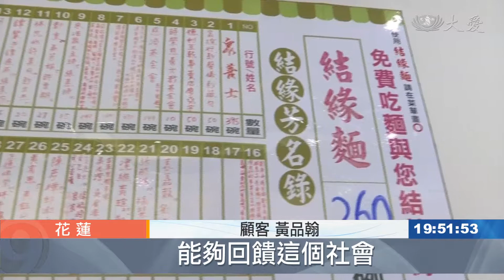素餐廳"結緣麵" 不論原因點了就吃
您知道嗎？一碗麵也能助人。花蓮一家素食餐廳提供「結緣麵」，客人只要捐出一碗麵的錢，就能讓需要的人溫飽一餐。

這是一碗充滿愛心的結緣麵，只要在麵食區劃上圈圈，任何人都有機會享用。

素食餐廳業者 楊杰勳：「只要他想要吃素 都可以吃，所以沒有任何的階級，或是他比較貧窮，或是說他比較有錢。」

顧客 黃品翰：「提供結緣麵 推廣素食這樣，希望能夠有機會，未來也像老闆一樣，能夠回饋這個社會。」

從去年三月到現在，這家餐廳已送出2334碗結緣麵，目前有兩百多碗結緣麵等待有緣人。

素食餐廳業者 楊杰勳：「三餐不繼的人 他跑來我們這裡說，可不可以讓我們吃麵，我說沒問題 可能肚子很餓吧，一個人點了兩碗，那我們還是提供給他吃。」

結緣麵的效應不僅讓需要被幫助的人能夠飽餐一頓，也讓顧客有機會結善緣。

顧客 趙偲涵：「很感動 因為我覺得台灣其實，有愛心的人真的很多，然後需要幫助的人也很多，但是需要幫助的人，不一定會主動去尋求，一些管道或需要幫助。」

老闆說結緣麵不是上對下的施捨，而是一分良善的循環，當你有能力的時候，你也能貢獻一碗結緣麵。

林思彣 鄧明怡 花蓮報導